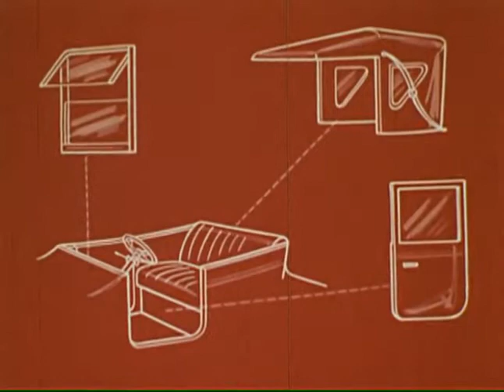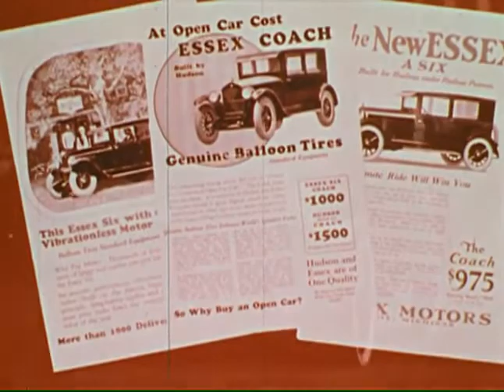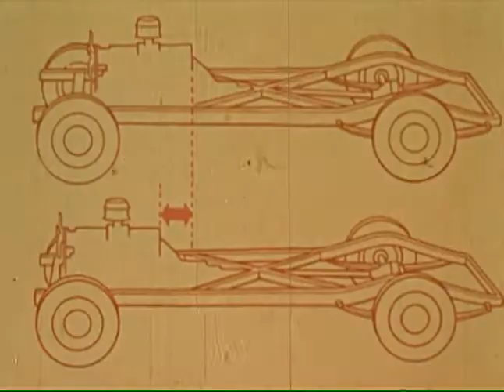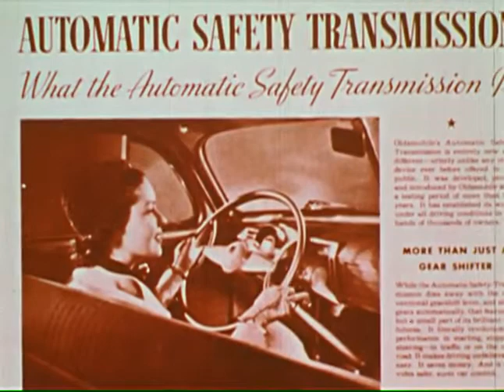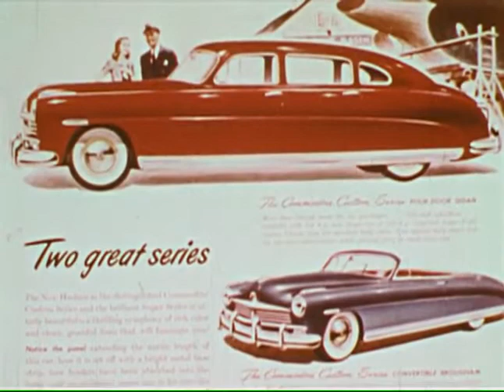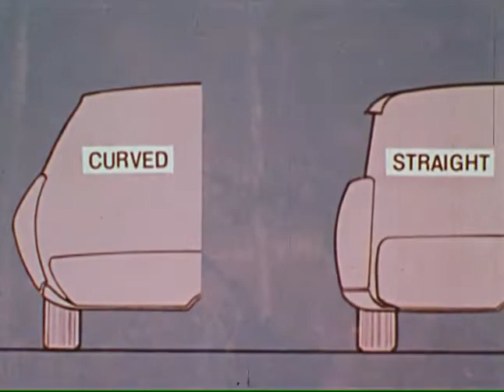Changing Architecture of the Automobile (1977) General Motors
Stresses the year-by-year changes in the automobile and the reasons behind the changes. Shows color reproductions of old and restored models of cars which were pioneers in the history of American automobile transportation.